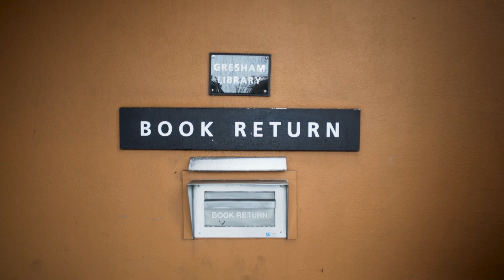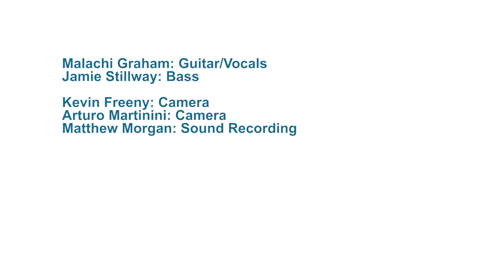Live from the Book Drop: Malachi Graham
Malachi Graham recorded live at Multnomah County Library - Central Library as part of the Library Music Project.